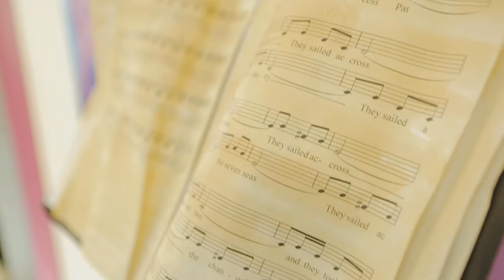GEMS Wellington School Qatar: Meet our Teachers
Our school provides an exceptional standard of education for children from all around the world. We offer the English National Curriculum with internationally benchmarked assessment procedures and a global outlook. Our school is a dynamic, forward thinking school empowering students to develop the necessary skills for future success at university and future employment, meeting the high demands of the 21st century. Built to an extremely high standard and is spacious, bright and modern. Our classrooms are equipped with a variety of state-of-the-art resources for the modern day learner. Come and discover for yourself we look forward to welcoming you.